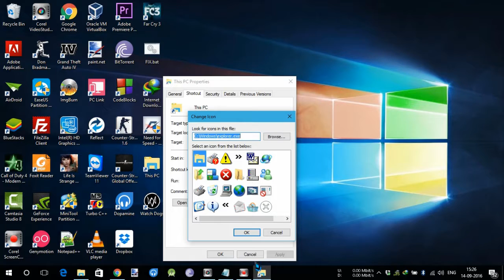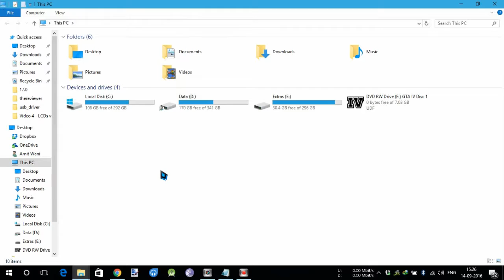Create This PC Shortcut on Desktop on Windows 8/10 - Tutorial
Create This PC Shortcut on Desktop

1: Right-click anywhere on your Desktop. Now tap on “new” from the contextual menu and hit “Shortcut”.

2: Now copy and paste one of the below lines into the location area and then click on Next.

%windir%\explorer.exe

OR

%WindDir%\explorer.exe/e,::{20d04fe0-3aea-1069-a2d8-08002b30309d}

OR

Explorer.exe shell:::{20D04FE0-3AEA-1069-A2D8-08002B30309D}

3: Now type “This PC” as name, and finally click on finish button. You can also give it any other name as you desire, but This PC is rather more suitable.

4: Next right click on “This PC” shortcut that you just created and tap on properties.

5: From the properties window, click on the shortcut tab, and after that click on “Change Icon” button as in the image below.

6: Now copy paste the below lines, and press enter.

%windir%\System32\imageres.dll

7: Simply choose the icon (Computer Image) and click OK.

8: Now you have successfully created “This PC” shortcut. You can also pin it to taskbar or the start menu, add to All Apps sections, assign it a keyboard shortcut or add it to Quick Launch.

Now you can easily access your hard drive partitions and removable storage media, if any. Nowadays, most of the laptops with built-in Windows have This PC icon by default on the desktop. But in case it’s not there you can easily follow the above guide 🙂

I hope this easy guide helped you a lot.